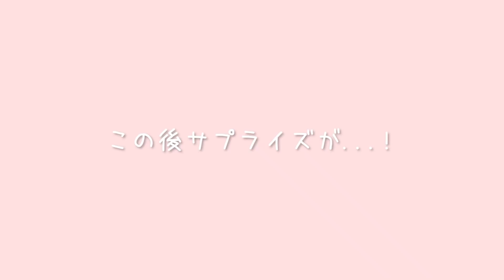【なちょすコラボ】出産前最後の撮影お仕事に密着。妊婦さん・授乳中のママも着れる可愛いファッションやマタニティーコーデご紹介！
【なちょすコラボ】出産前最後の撮影お仕事に密着。妊婦さん・授乳中のママさんも着れる可愛いファッションやマタニティーコーデもご紹介！なちょすと出産前最後の撮影お仕事をしました✨出産前最後の撮影お仕事したので撮影の裏側に1日密着してみました！妊婦さん・授乳中のママさんも着れる可愛いファッションやマタニティーコーデもご紹介しているので是非
【 MICOAMERI~ミコアメリ~】を覗いてみてくださいね！

ーーーーーーーーーーーー